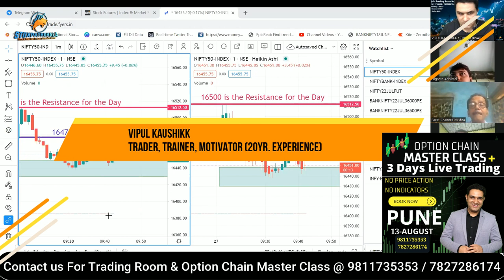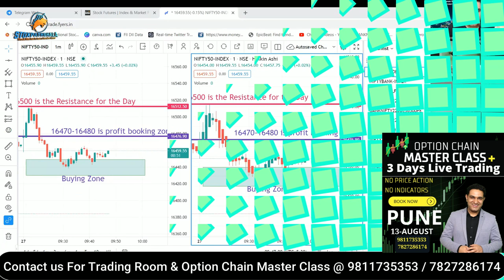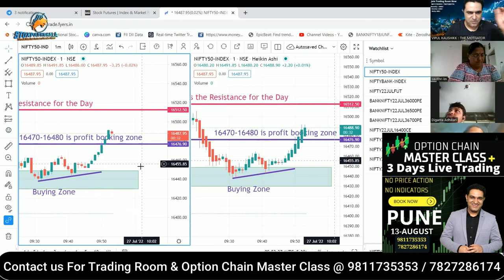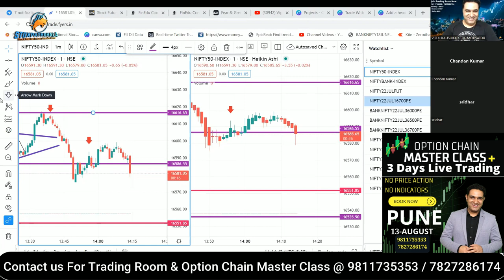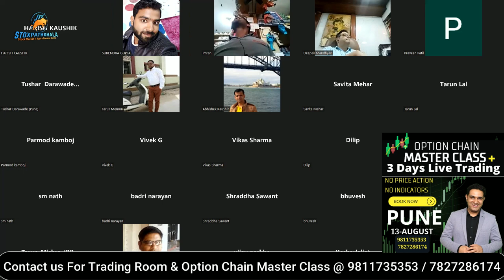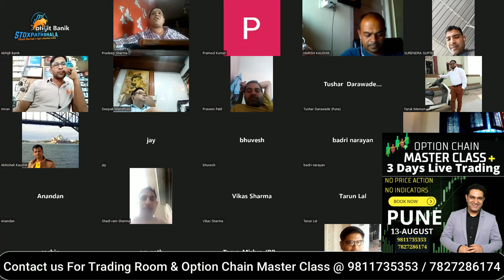इस Trading Room में Daily पैसे कमा रहे है Options Traders | Intraday Trading Naked Options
Thanks!

Happy Trading!